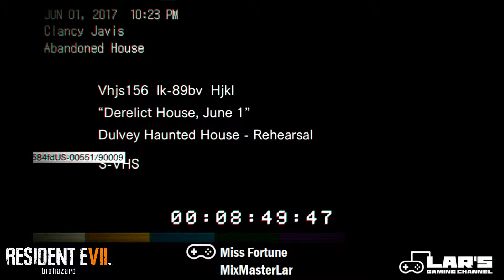My Mother Tries Resident Evil 7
Lar brings another member of the family on board to introduce them to what has to be his favorite demo of all time: Resident Evil 7 Beginning Hour.

REQUEST A GAME: Comment in the comments section!